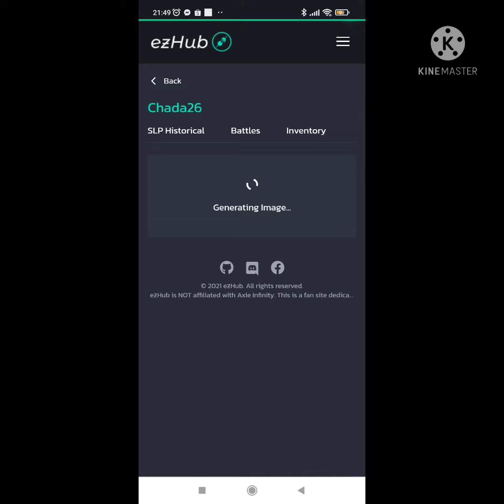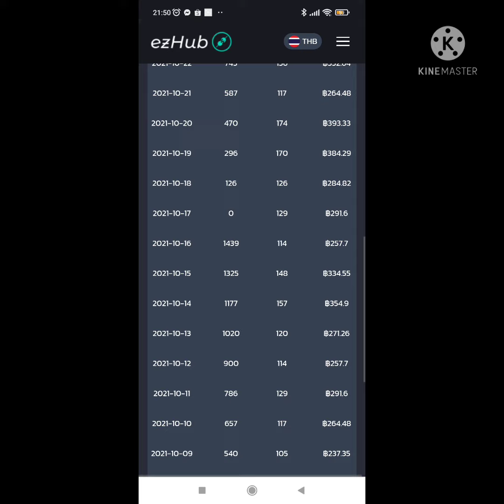เล่นเกมส์ได้เงิน20วัน ได้เงิน5พันบาท Axie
ตรวจสอบrecordการเล่นเกมส์และยอดเงิน